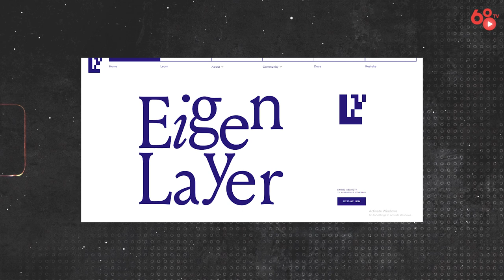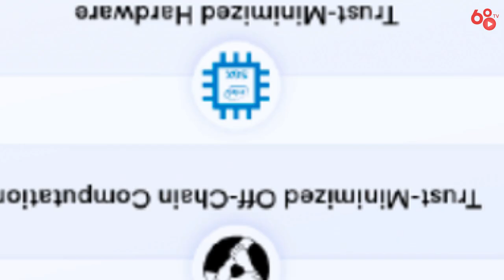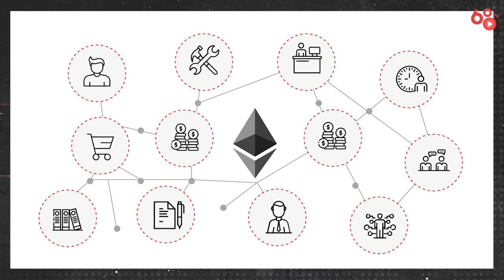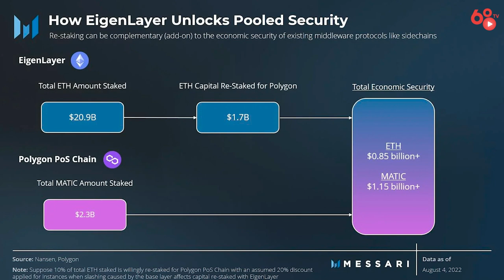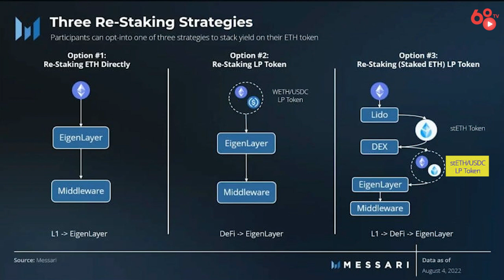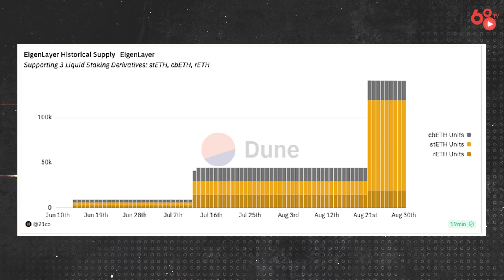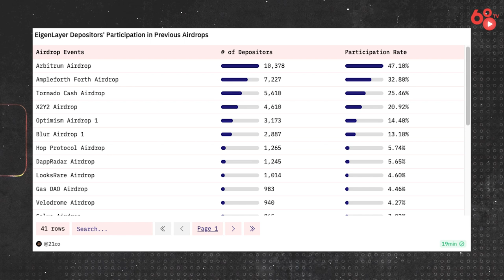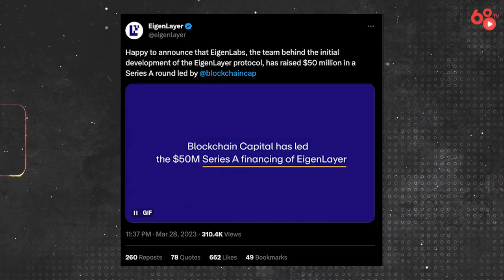Giải mã Crypto #5: Cơ hội airdrop khủng với EigenLayer - Nền tảng ReStaking tiên phong trên Ethereum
ReStaking là một ý tưởng đột phá khi nó mở ra khả năng giúp người dùng tối ưu hóa lợi nhuận, đồng thời vẫn giúp được mạng lưới nâng cao bảo mật và thúc đẩy sự phân quyền trong hệ thống.

Ý tưởng đó được dần đầu bởi EigenLayer, dự án đã gọi được 50 triệu USD hồi tháng 3 vừa qua, nhằm tạo ra một cuộc chơi hoàn toàn mới và đưa ra giải pháp nhằm tháo gỡ vấn đề bảo mật phân tầng, đặc biệt là trên Ethereum.

Trong video ngày hôm nay, hãy cùng Coin68 tìm hiểu về mô hình hoạt động của EigenLayer, cũng như những cơ hội săn airdrop từ dự án đầy tiềm năng này nhé!

Giải mã Crypto #5: Cơ hội airdrop khủng với EigenLayer - Nền tảng ReStaking đầu tiên trên Ethereum